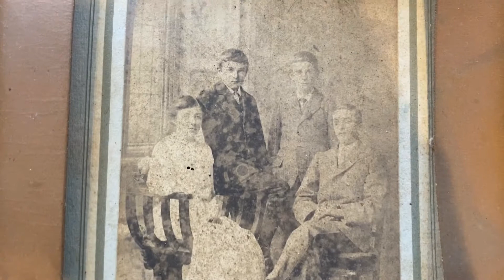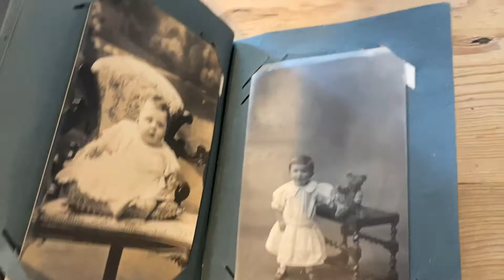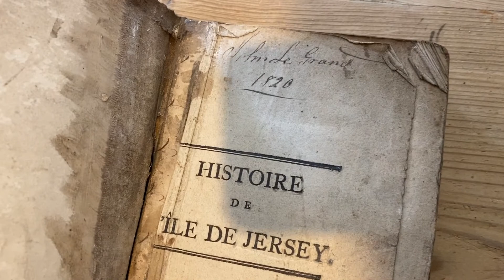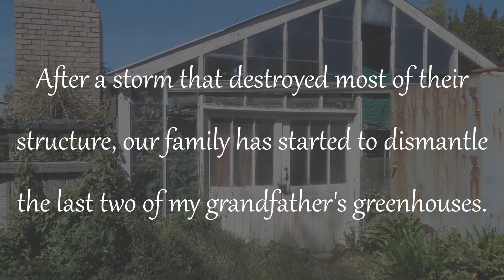I discovered my family pictures from 100 years ago!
Discovering some old family photos in an old Jersey greenhouse. I am sorry for all the annoying 'clicking' sounds I make during the recording of this video, next time I'll be sure to eat an apple before hitting the record button.

Filmed in Jersey, Channel Islands.